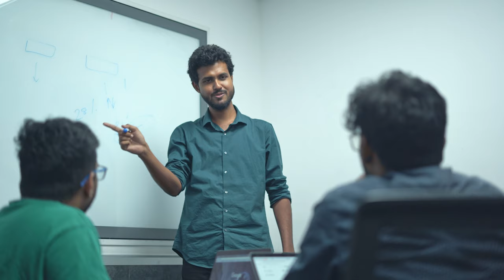Zoho in a Word: Our Employees Answer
The essence of Zoho is hard to summarize in a word, but we tried. We went around our Chennai campus and asked our employees to define what Zoho means to them. Watch what they had to say. 😇

What would you say if you had to define your workplace in a word? 🤓